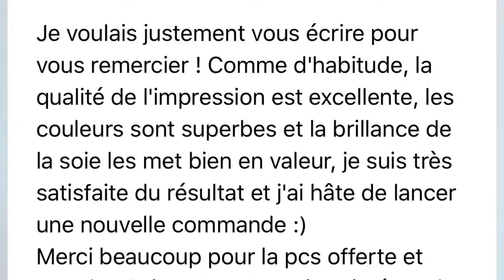3 Conseils pour avoir des Foulards confectionnés aux bonnes dimensions - LeFoulard-français.fr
► ► Voici le lien pour télécharger Les 5 points Clés pour réussir votre Foulard

Notre service client est disponible au 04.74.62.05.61 et notre site web

Laissez nous en commentaire vos questions, nous y répondrons dans de prochaine vidéo.